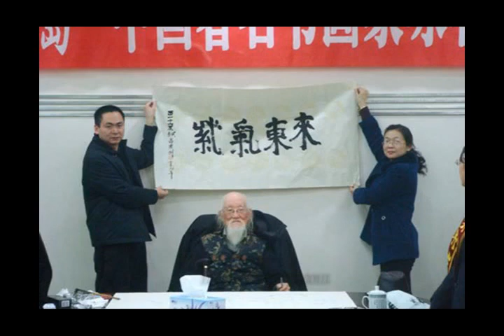Lu Zijian, 119 Dragon Gate Taoist Master and TCM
Bagua Lu Zijian,119, Heir of Daoist Dragon Gate School, attributed his distinctive age to his secret training including Daoist alchemy and physical exercises. First 9 Duan Wushu.